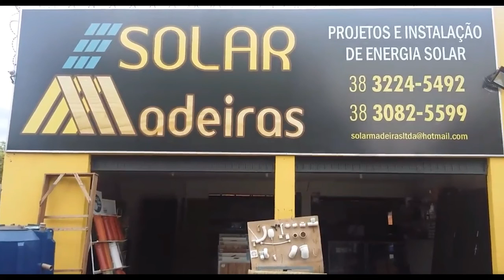ME-BL3- PAULINHO,LINCOLN,FUNORTE1X2CRUZEIRO (SUB17,15)-18-06-18